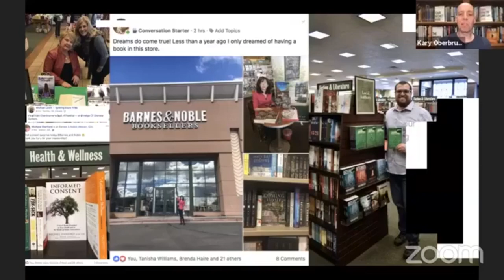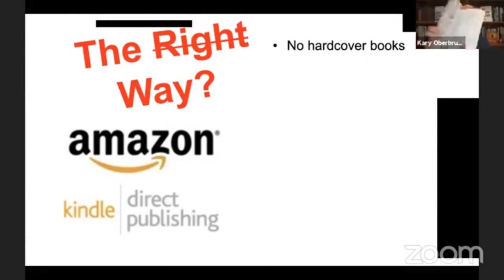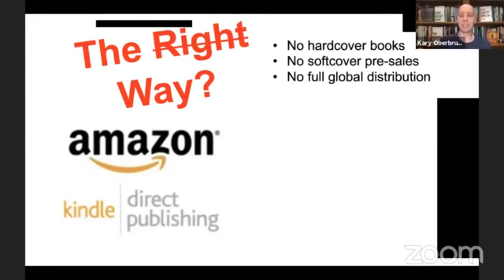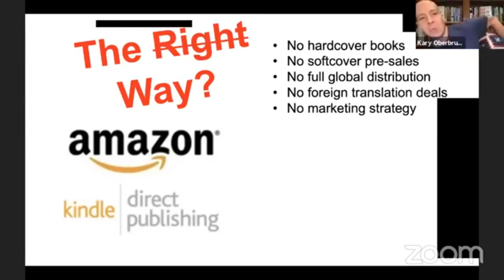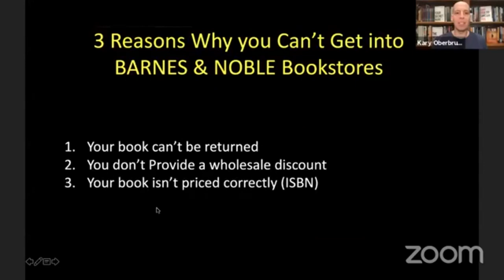Don’t Want Limitations When Marketing A Book? Avoid Kindle Direct Publishing!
You might think that Kindle Direct Publishing is a great way to promote your book, but the truth is, when it comes to marketing a book there are much better ways of going about it.

The problem is that when you go through Kindle Direct Publishing, your books all get a non-returnable barcode on them. This means that bookstores aren't going to want to carry it. Moreover, you can’t provide a wholesale discount; nor can you get the correct pricing on your book.

But those are just the reasons why book stores won’t carry your book when you go through Kindle Direct Publishing. There are plenty of other reasons why there are better ways to promote your book.

Here are all of the things you won’t be able to do when marketing a book through Kindle Direct Publishing:

-You can't get hardcover copies.
-You can't do softcover pre-sales. Pre-sales are very important if you want any chance of getting onto a bestseller list.
-You can't get full global distribution.
-You can't get foreign translation deals.
-You won’t get help on your marketing strategy.
-You won’t get advanced reader copies.
-You can't get your book on Nook.
-You won’t get writing or publishing coaching from a real author.

Needless to say, when you go to promote your book, look for other methods that will provide you with more support and a better chance of selling through book stores. Marketing a book shouldn’t be so restrictive. There are many ways to sell your book, and Kindle Direct Publishing is only one of them.